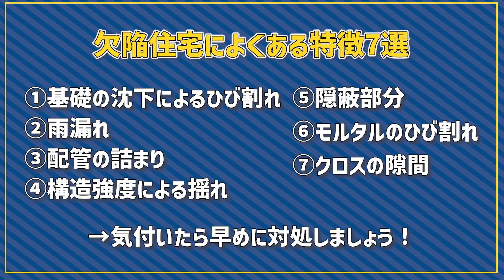【5分でわかる】知らないと後悔する、欠陥住宅によくある特徴7選！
セカンドチャンネル「家づくりのお金大学」↓↓
✅目次

0:00　概要
1:20　①基礎のひび割れ
2:07　②雨漏れ
2:37　③配管の詰まり
3:05　④構造強度
3:29　⑤隠蔽部分
4:06　⑥モルタルのひび割れ
4:25　⑦クロスの隙間
4:46　まとめ画面

🏆LINE登録特典①🏆
家づくりスターターセット
・資金計画マニュアル
・土地の探し方マニュアル
・参考プラン集
・ヒアリングシート
🏆LINE登録特典②🏆
QUOカードプレゼント
※来店時にLINEの画面提示

✅店長磯野がいるヤマト住建ってこんな会社

✅店長磯野のweb家づくりコンサルティングblog

✅どんな家が建つか具体的にわかるInstagram

✅略歴/店長磯野たかふみ
■ハウスメーカーで注文住宅の設計士。最高記録/年間着工数１２７棟。
■ディヴェロッパーでは大規模開発のマネジメント。安くて不安な建売住宅を、性能もデザインも良い建売住宅へ事業拡大し成功。
■ヤマト住建に２００８年４月入社し、資金管理や住宅ローン担当。WEB集客とHPリニューアルに携わる。２０１２年に営業に自らコンバートをお願いし、２０１４年に初の年間トップ営業マンになる。その後、横浜店の店長を経験し現在はCMO。(最高マーケティング責任者)